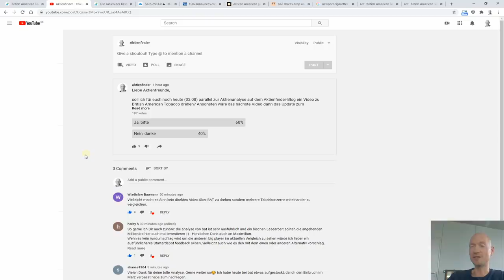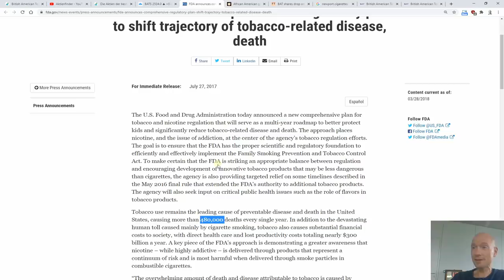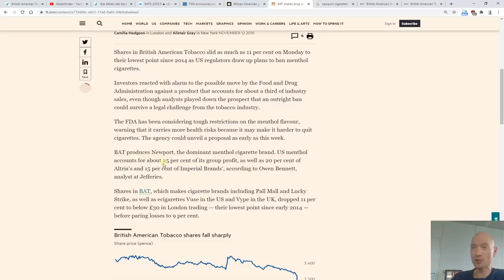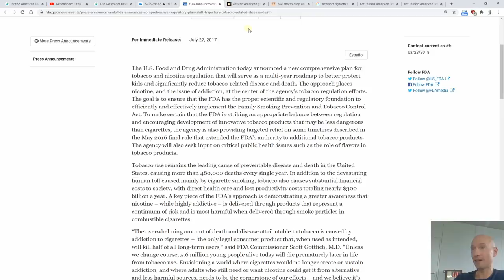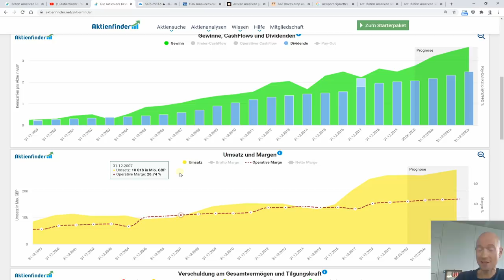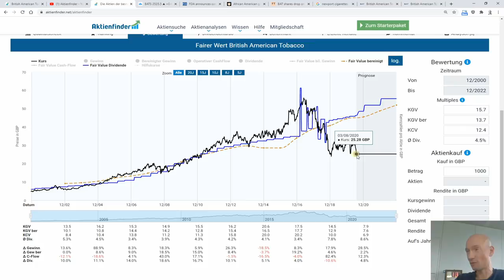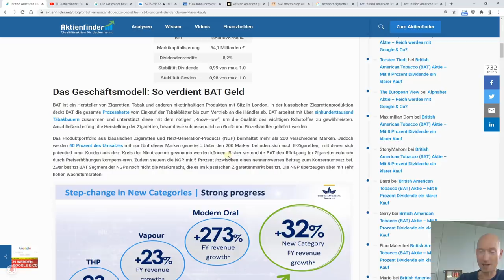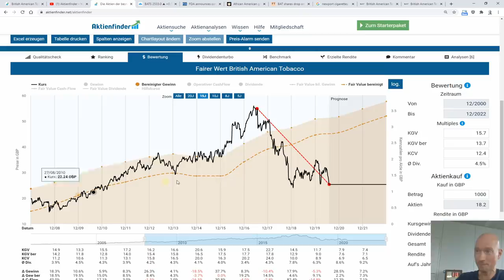Tabak-Aktien - Deshalb fällt der Aktienkurs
Obwohl die Gewinne von Tabakkonzernen wie British American Tobacco (BAT) steigen, fallen die Aktienkurse. In Folge haben ist die Aktie von BAT aktuell mit über 8 Prozent Dividendenrendite zu haben. Als Grund wird oft das rückläufige Absatzvolumen der zum Untergang verdammten Zigarette angeführt. Doch ich meine, dass es einen anderen Grund für die anhaltende Kursschwäche der Tabakaktien gibt.